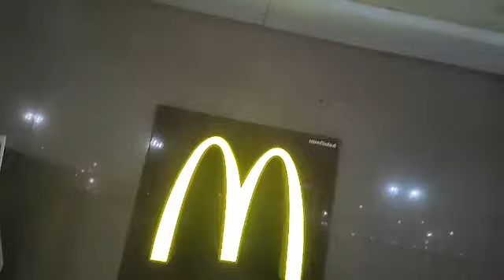หน้า ร.ร. สตรีวิทยา ขอคนละชื่อรื้อระบอบประยุทธ์ สวมีไว้ทำไม เครือข่ายคนรุ่นใหม่นนทบุรี Apr 23